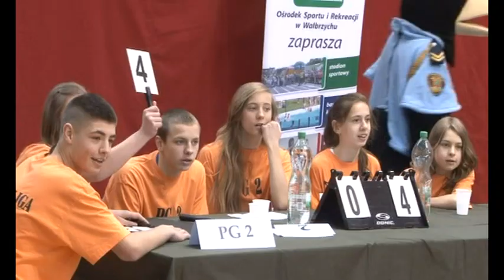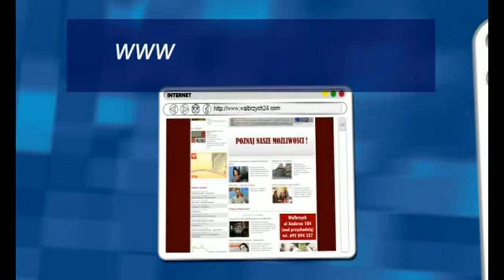Serwis Informacyjny - 29.03.2013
Serwis Informacyjny - 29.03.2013, telewizja Wałbrzych, Miejskie autobusy będą jeździć do Boguszowa Gorc, Głuszycy, Czarnego Boru i Rybnicy Leśnej. Dziś katolicy i protestanci świętują Wielki Piątek - dzień śmierci Jezusa na krzyżu. Tuż po Świętach odbędzie się Msza Papieska w intencji kanonizacji Jana Pawła II. Opinie dziennikarzy wałbrzyskich redakcji na temat wydarzeń mijającego tygodnia.